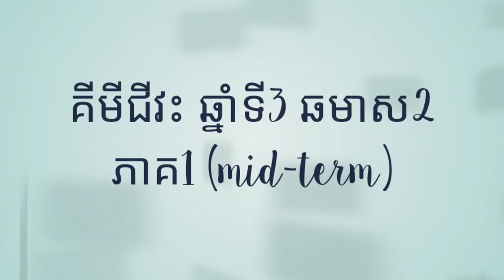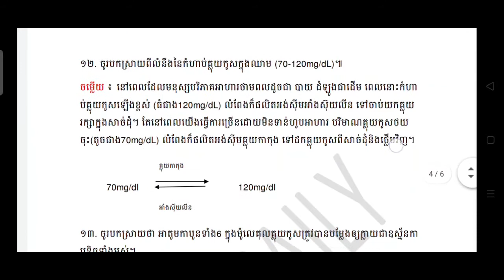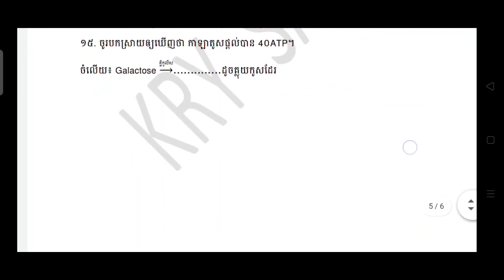គីមីជីវះ ឆ្នាំទី3 ឆមាស2 ភាគ1 (mid-term)